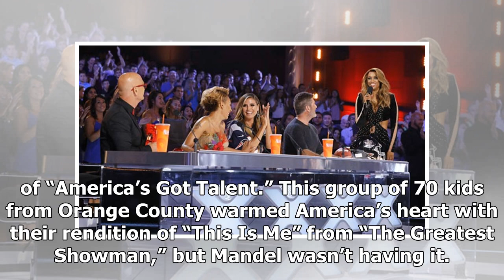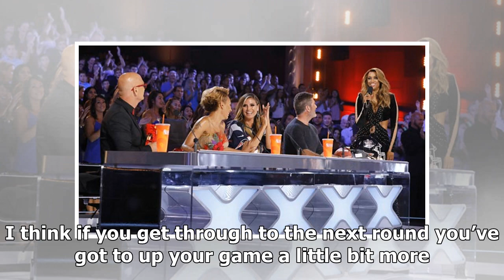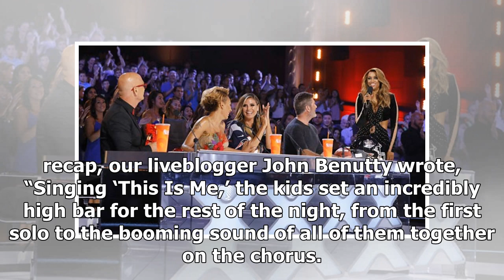Howie Mandel gets booed on ‘America’s Got Talent’ after voting ‘no’ to Voices of Hope Children’s ...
Howie Mandel gets booed on ‘America’s Got Talent’ after voting ‘no’ to Voices of Hope Children’s Choir WATCH